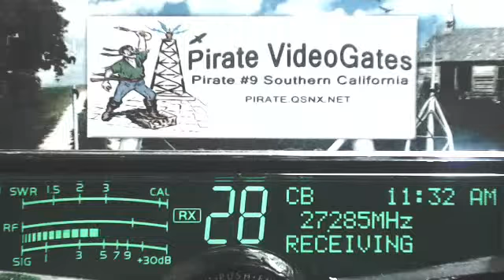Phantom 274 TN, TopGun 123 TN, CoonDog AR, 33 LA, 99 LA, Rumbler 148 BCCan, 555 LA, 007 AL+